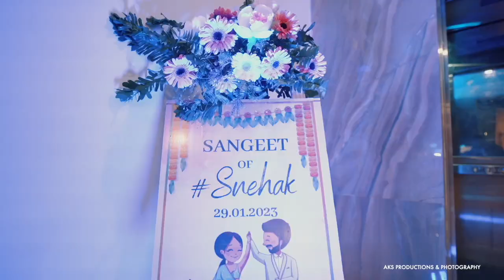Snehansu & Palak wedding Trailer | Mahi Mahi by AKS Productions & Photography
Video Shot & Edited by AKS Productions & Photography
Creative Head: Abhishek Sinha

Team - Abhishek, Deepshikha, Prabhat , Virender  abhijeet , sourav , Rahul , Sandeep
Edited by: virender
Bride: Palak  Groom: Snehansu